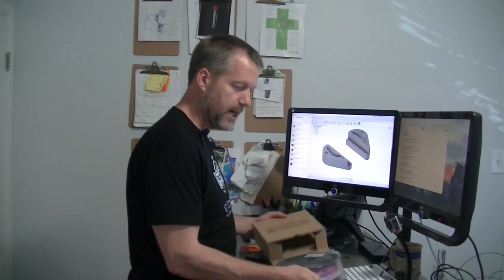Helmet adapter, new colors, new height adjuster, power cache, and flood light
June 9th Product News